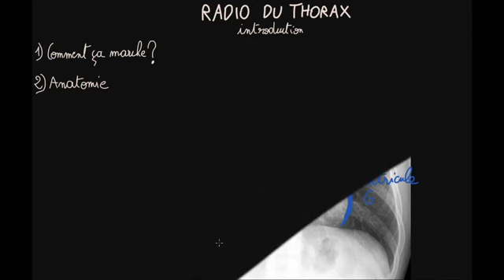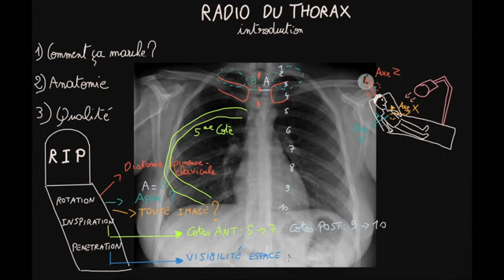19 avril 2019